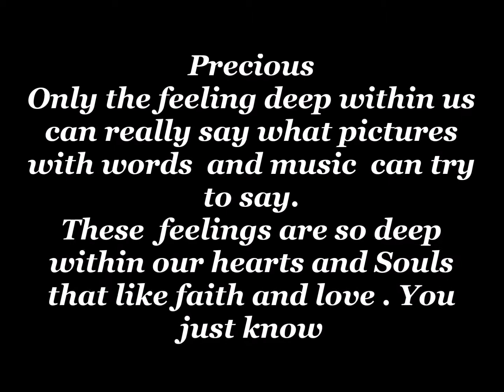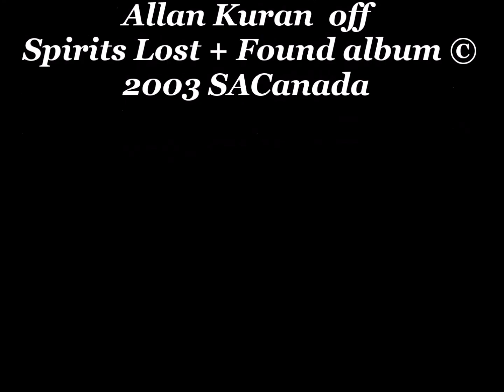Precious © 2003 written by Raymond Allan Kuran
Some things in life are so precious Only our hearts and souls can feel . like faith and love its just there in our deepest emotions.
Precious Lyrics
Your like a rose in the spring
you bring beauty to everything
I've seen the colors of a rainbow
I've seen the brightness of the snow
Your more than those I know.
You are so precious to me
You make my life, complete yah.
Your like a dove in the air
You move with grace everywhere
I've heard sweet song birds sing
Heard them sing
I hear your voice it's everything.
You make my life complete, complete yah
I've seen the beauty of the stars
Your beauty's much more by far
I've felt soft feathers on my cheek
Your softer than the softest feather could be.
Could be yah.
written by Raymond Allan Kuran © 2003